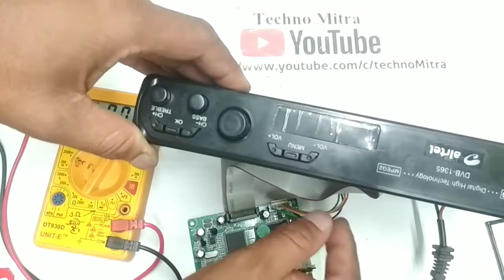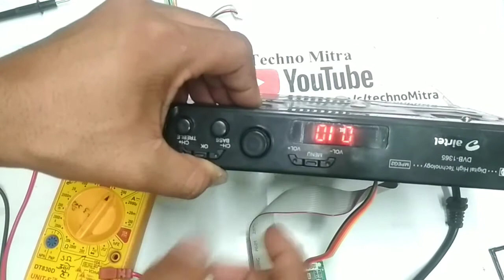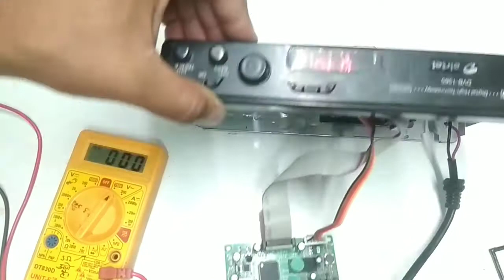Free dish Auto on off problem in hindi 2020 || DD free dish automatic on off in many times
Hello friends ,
TECHNO MITRA.
( mobile repairing and software , electronic , electrical , computer tips and tricks )

Dth on off problem,
dth automatically on and off,
how to fix dth automatically on and off problem,